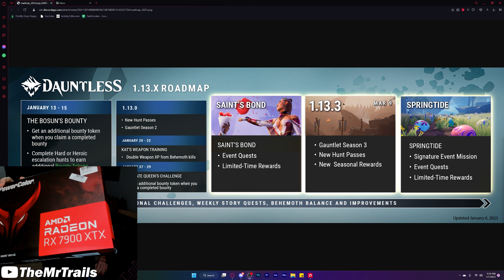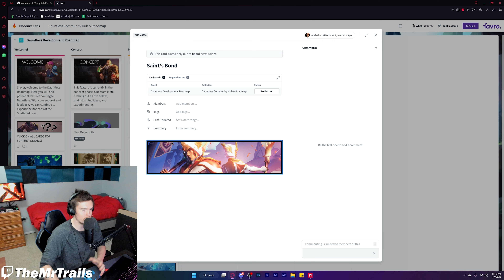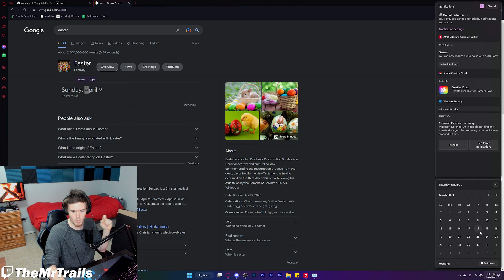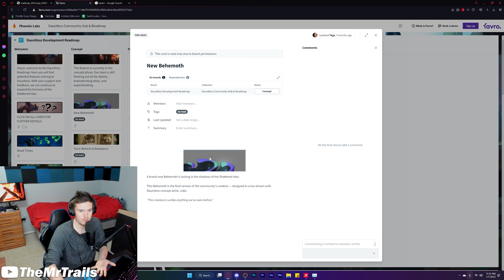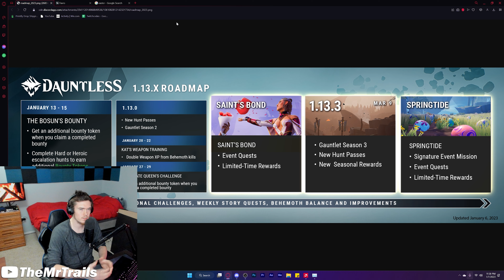The Dauntless Roadmap is Concerning...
Trevor/TheMrTrails
155 S Main St
Mt. Clemens, Michigan, 48046